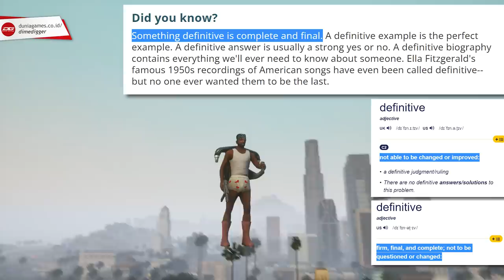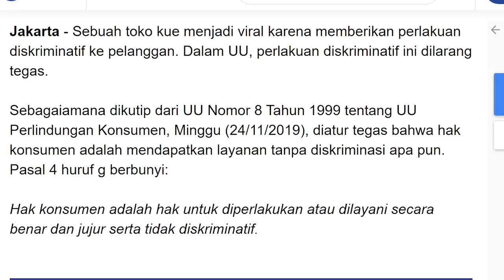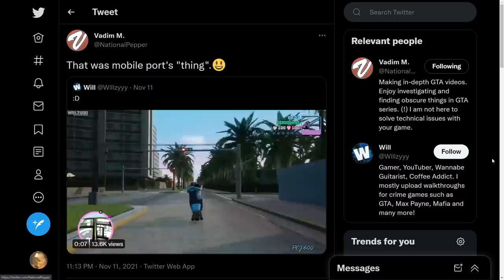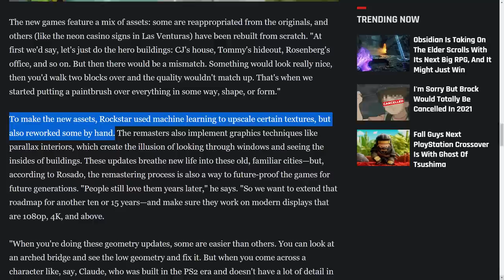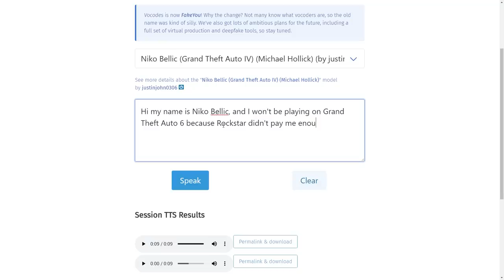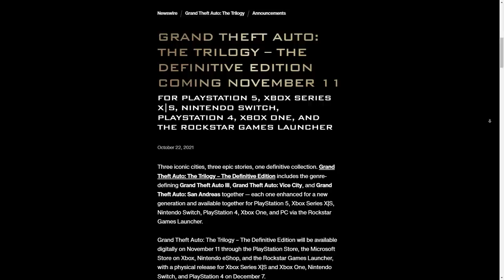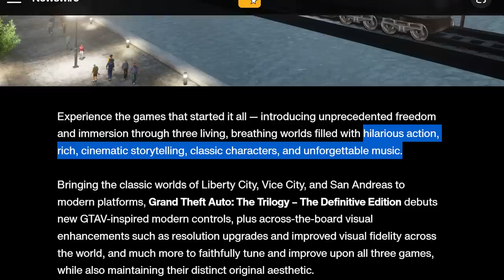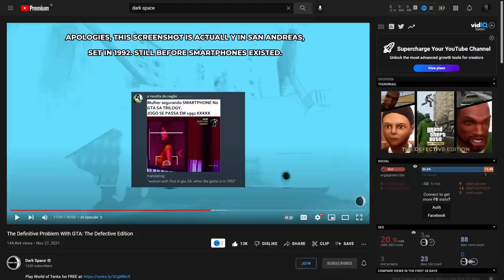Yok Bongkar Semua Kesalahan Yang Ngerusak GTA DEFINITIVE EDITION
Selama mengikuti perjalanan franchise GTA, baru pertama kali ini gua melihat Rockstar mendapatkan kritik habis-habisan dari para fans dan media-media besar saat merilis sebuah game baru. Rockstar emang sering mendapatkan kontroversi besar, seperti kasus Hot Coffee, atau permasalahan modding di tahun 2017 silam. Tapi gimanapun juga, game-game yang mereka rilis tetap diterima dengan sangat baik oleh publik.

Situasinya berbeda dengan GTA Trilogy: The Definitive Edition, yang sejak hari pertama rilis, game ini udah mendapatkan review bomb di Metacritic. Sehingga versi Definitive ini menjadi salah satu game dengan rating user score terburuk dalam sejarah situs tersebut.

Maka dari itu, gua tertarik untuk menganalisa serta mendokumentasikan kenapa GTA Trilogy The Definitive Edition bisa gagal total, terutama di tiga minggu awal perilisannya.

✦✦✦ Playlist 15 Fakta Unik GTA Trilogy ✦✦✦

✦✦✦ CREDITS ✦✦✦

Timestamp
0:00 - Intro 3 Menit + Gagal Review
2:55 - Mempertanyakan definisi 'Definitive'
4:13 - Tindakan Diskriminatif Dari Rockstar
5:17 - Rockstar Minta Tolong Modder Buat Benerin DE?
8:11 - Pilihan Game Design Yang Berdasarkan Port Mobile
10:00 - Upscaling Pakai AI Dan Gak Dikoreksi
13:25 - Kebohongan CEO Take-Two
14:11 - Intermezzo
15:37 - Marketing Yang Cakep
19:45 - Easter Egg Ngerusak Timeline